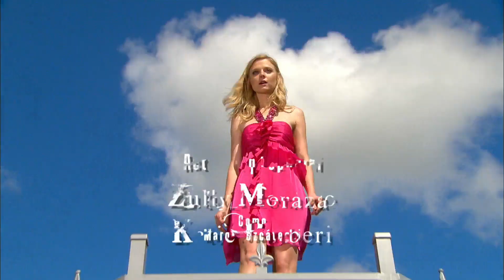El fantasma de Elena - entrada #1 (Telemundo HD)